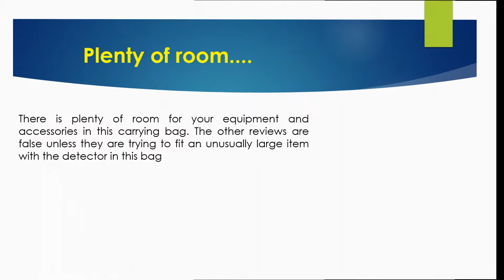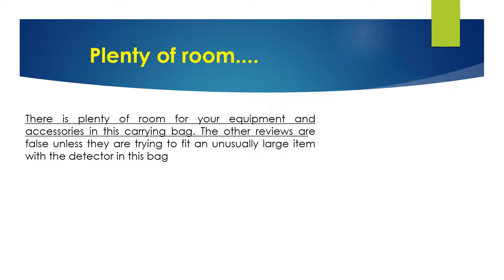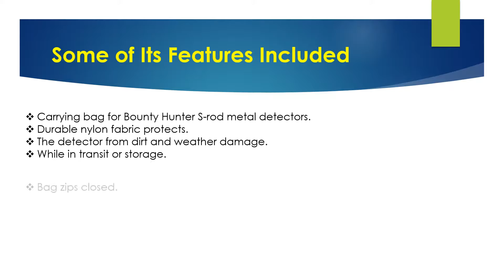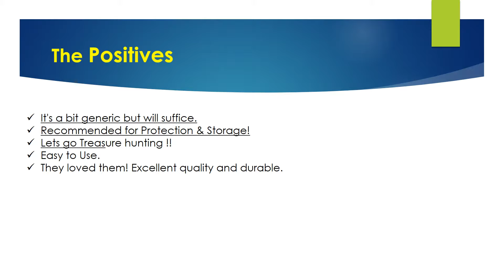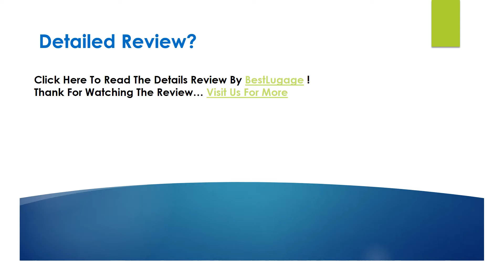Bounty Hunter CBAG W Bounty Carry Bag Review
Are you Looking for the authentic review of Bounty Hunter CBAG-W Bounty Carry Bag?
We have tried to show the details on this video. You can decide whether you should buy this Best Metal Detector or not after watching this exclusive video review.

► Carrying bag for Bounty Hunter S-rod metal detectors.
► Durable nylon fabric protects.
► The detector from dirt and weather damage.
► While in transit or storage.
► Bag zips closed.
► 2 handles enable transportation with ease.
► Extra storage for spare batteries or bounty.
► Provided with outer zippered pocket.
► Bag measures 28 by 10 inches and weighs 1.8.
► Pounds upon shipping.

▬▬ Product Specifications ▬▬

► Product Dimensions: 13 x 10 x 5 inches.
► Item Weight: 1.8 pounds.
► Shipping Weight: 1.6 pounds.
► Department: Patio, Lawn & Garden.
► Manufacturer: Bounty Hunter.
► ASIN: B0002KK580.
► Domestic Shipping: Item can be shipped within U.S.
► International Shipping.
► Origin: Taiwan.
► Item model number: CBAG-W.
► Batteries: 2 9V batteries required.

► Question: Does it include the metal detector?
Answer: No, it does not include detector. Detector comrs seperately. Hope this helps but the carrying bag is very nice well woryh buying to protect your investment.

► Question: Is this good for the bounty hunter jr?
Answer: Yes, I bought this bag for my grandson and he loves it, as well as the Bounty hunter Jr. Scanner. I hope this helps, you can't go wrong with this bag.